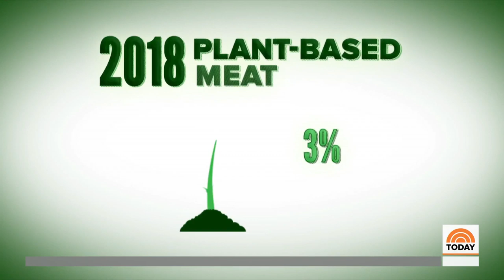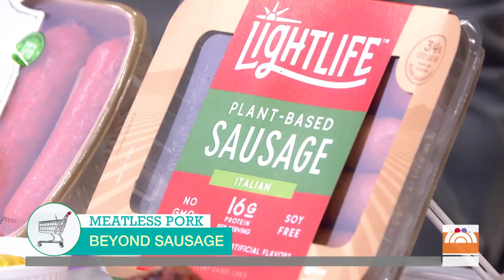Is Meatless ‘Meat’ Really Healthier? What Customers Should Know | TODAY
Plant-based meat is a booming business, with sales increasing by 26% in just a year. As more restaurants add it to their menus, TODAY wants to know: Is meatless “meat” really a healthier option? Health and wellness contributor Dave Zinczenko stops by to weigh in.